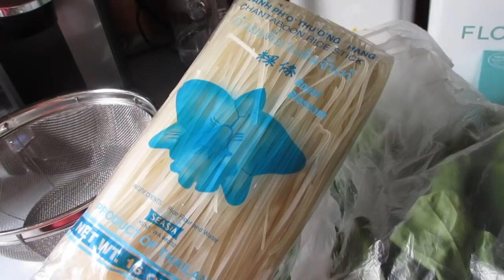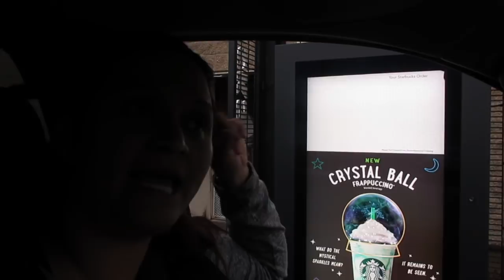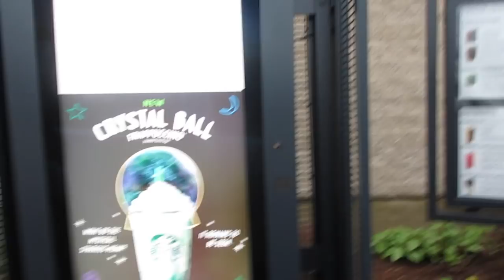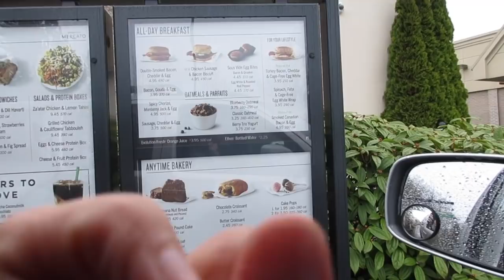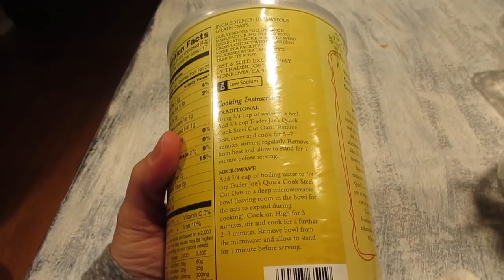Day 5: 30 Day Challenge of Body Transformation